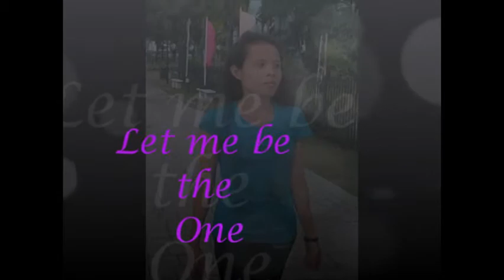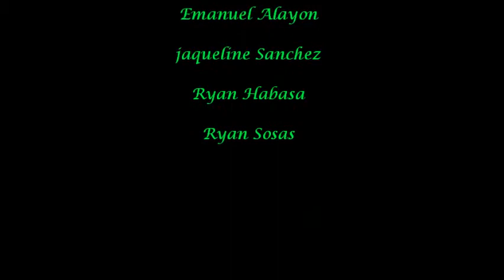CTU BSIT 1-AA short film